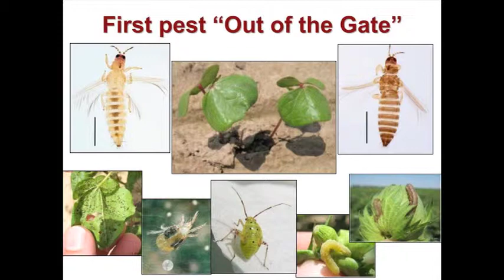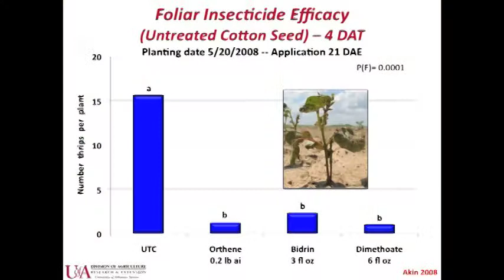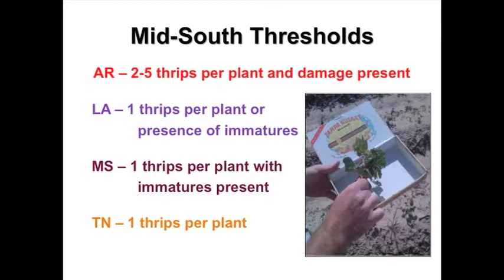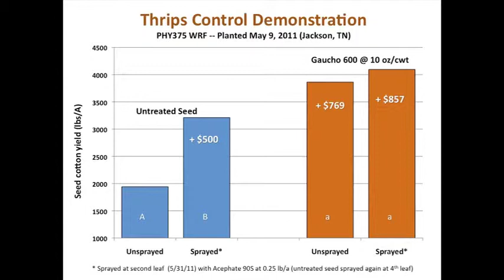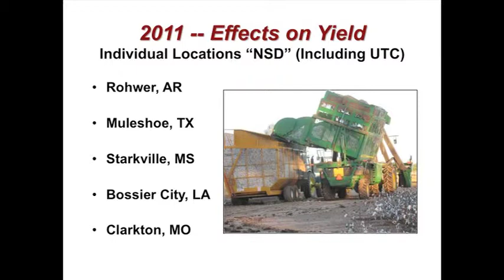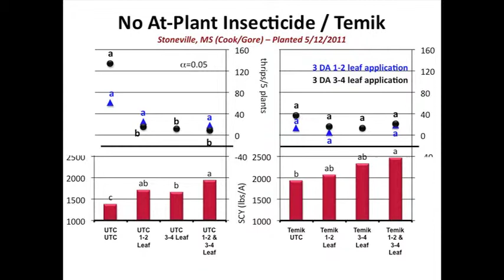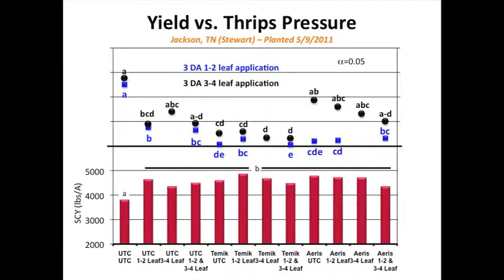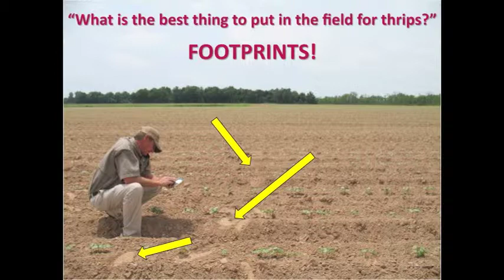Management Strategies for Thrips...Should I Overspray?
Dr. Scott Akin, University of Arkansas, speaks at Cotton Focus 2012.